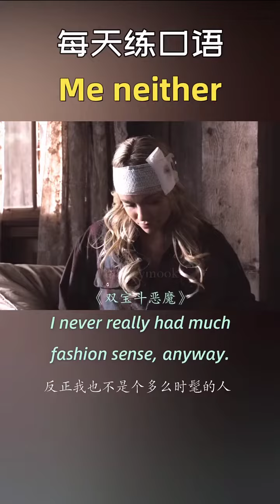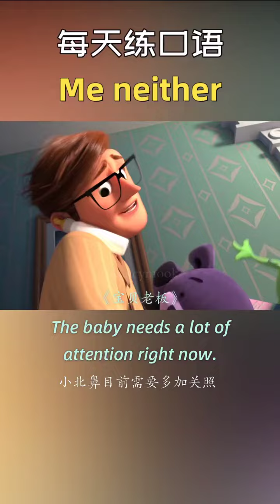Learn Chinese for beginners - basic Chinese - Chinese vocabulary Chinese Study #